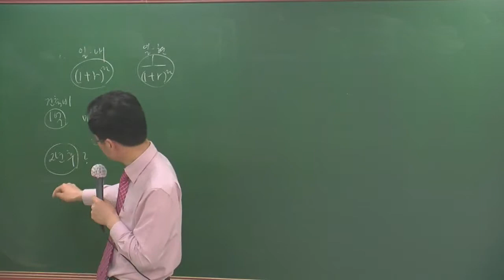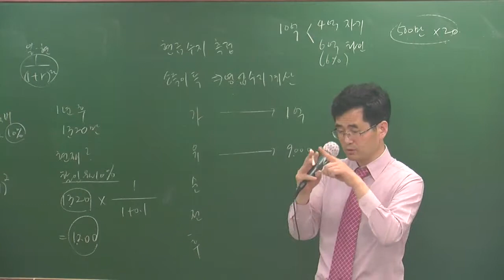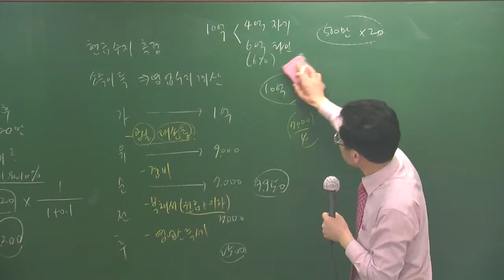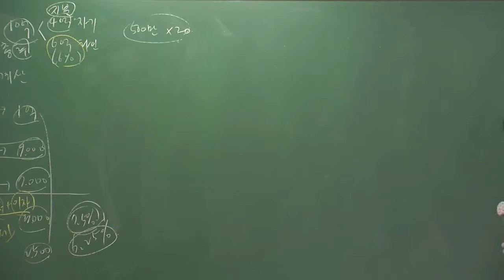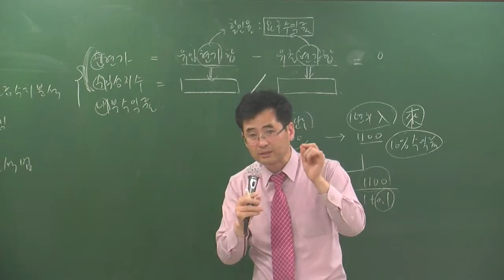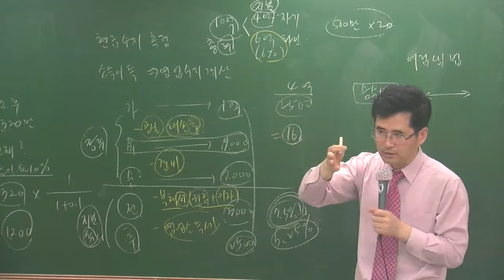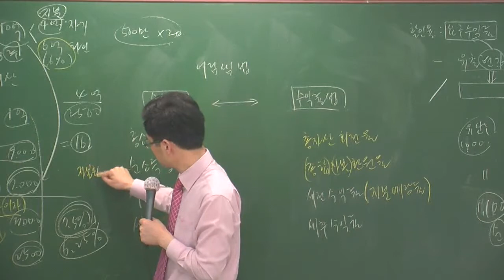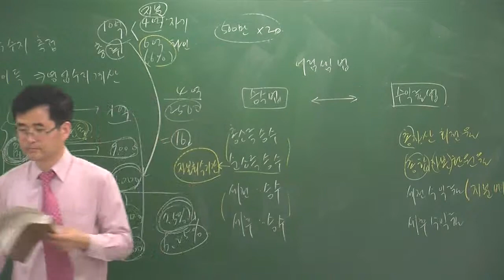개론4-19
4월 고급과정